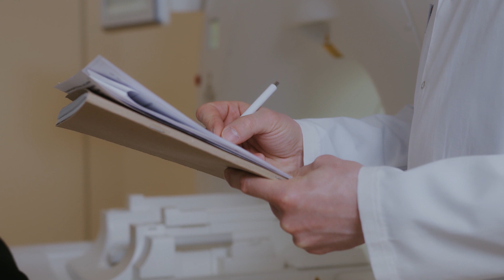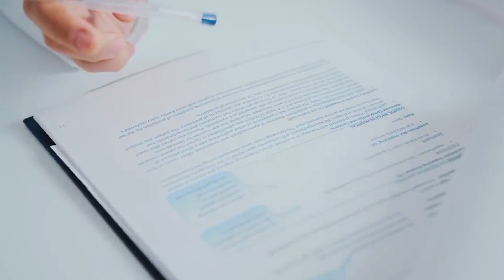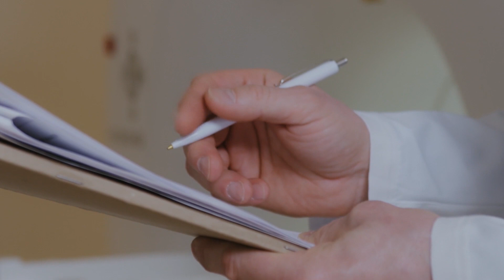STUFFY NOSE | ЗАЛОЖЕННОСТЬ НОСА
Причины длительной заложенности носа, методы лечения.